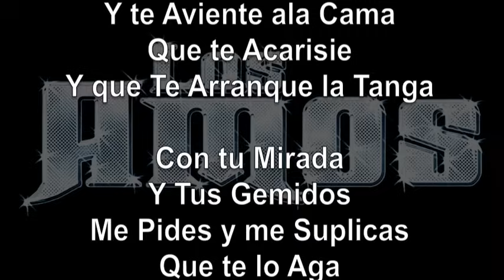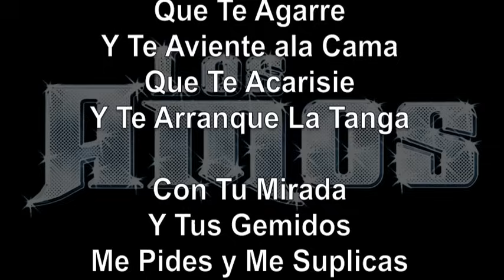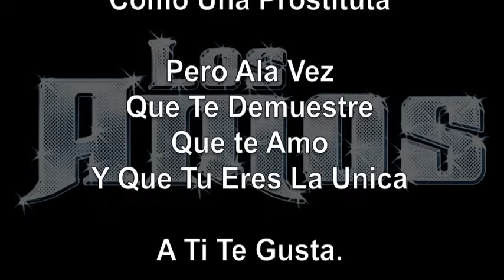Los Amos - El Kama Sutra (Kareoke)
‪Los Amos (Creadores Del Corrido Hyphy‬)
Tema: El Kama Sutra (Karaoke)
Producido por
Autor: Esteban Guajardo
De su Álbum "LOS AMOS 2010" Now on Itunes!!!